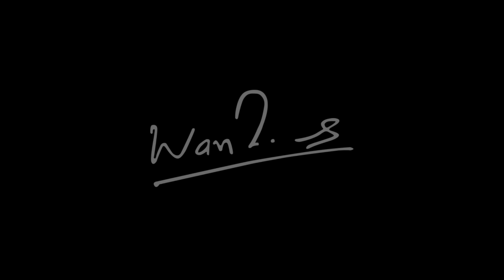5 reasons to do an MBA in 2021 | Answering your questions | Ankur Warikoo Hindi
Why should you do an MBA?

Is it inevitable?

A lot of you have been reaching out to me since I have done an MBA from a top B-school, and in this video I will address all your questions out of my MBA experience and how it has helped me.

We will also understand if MBA is the right move for you, is it okay to pursue MBA from any college, and will you not be recruited if you don’t have an MBA?

Answers to all these questions in detail, addressed in this video!